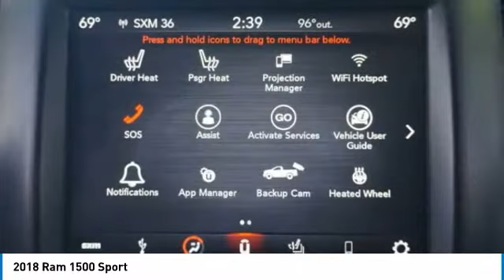2018 Ram 1500 Austin 133628B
2018 Ram 1500 Sport

New Arrival! PRICED TO SELL QUICKLY! Research suggests it will not be available for long. -Backup Camera -4X4 4WD -Bluetooth -Push Button Start -Auto Climate Control -Aux. Audio Input ABS Brakes -Power Seat -Automatic Headlights -Heated Front Seats -AM/FM Radio and many other amenities that are sure to please. Based on the excellent condition of this vehicle, along with the options and color, this Ram 1500 is sure to sell fast. -Multi-Zone Air Conditioning - Garage Door Opener